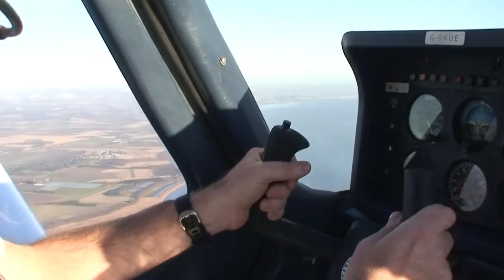Fife Airport to Loch Tay and back - light aircraft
Captain Dave and his trusty plane G-BKUE take me on a flight from Glenrothes to Dunkeld, from where we get great views of the snow capped mountains all the way to Ben Nevis.